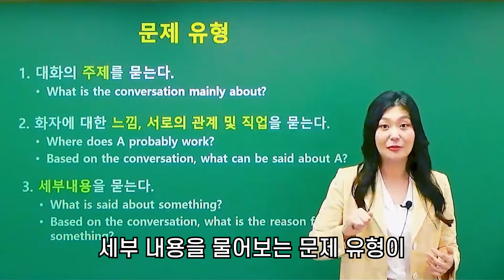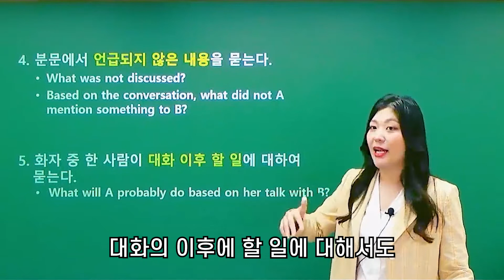지텔프_지텔프LC PART1의 문제유형 5가지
지금 바로 PLAY ▶ 티치온​​

목표점수 단기합격!
한번에 끝내는 '오.수.전.합 지텔프'
지텔프 권위자 이재훈, 독해 마스터 조종현, LC도우미 지은지 강사와 함께
합격을 향해 가즈아~